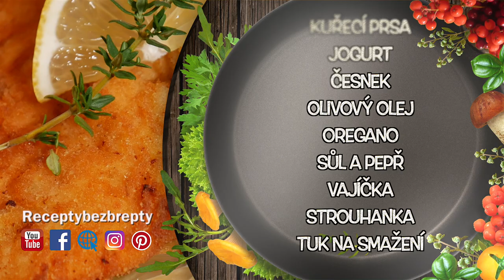ŘÍZEK UŽ NEBUDETE DĚLAT JINAK! ❤️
Řízek je pojem v České kuchyni. Používají se různé druhy masa. My si dnes připravíme dokonalý kuřecí řízek, ze kterého teče šťáva a je neskutečně měkký a chutný. Celý trik spočívá v marinování řízků. Na marinování jsem použil klasický bílý jogurt a trošku olivového oleje. Ke kuřecímu masu se do marinády výborně hodí oregano a stroužek česneku. Řízek jsem smažil na klasickém řepkovém oleji, který je na tento typ tepelné úpravy nejvhodnější. Samozřejmě není problém použít sádlo, nebo přepuštěné máslo. Kuřecí řízek mi nejvíce chutná s okurkovým salátem, bramborem. Když je lehce pokapaný citronem, zázrak je na světě. ❤️ Tento kuřecí řízek si zamilujete, za to ručím! 👍 Přeji Vám krásné dny a dobrou chuť přátelé! Brepta.

Pokud chcete podpořit moji tvorbu, navštivte můj e-shop a udělejte si radost! Děkuji Vám!

►►► Litinové nádobí SKEPPSHULT a velice oblíbený mlýnek na koření objednávejte ZDE

►►► Překvapení! Když v e-shopu v nákupním košíku zadáte heslo RBB získáváte 20% slevu na vybrané nože! (Kromě zboží v akci) Odkaz na obchod najdete v e-shopu

Seznam použitých ingrediencí:

Kuřecí prsa
Jogurt
Česnek
Olivový olej
Oregano
Sůl a pepř
Vajíčka
Strouhanka
Tuk na smažení

Tak na co čekáte? Hurá do kuchyně!